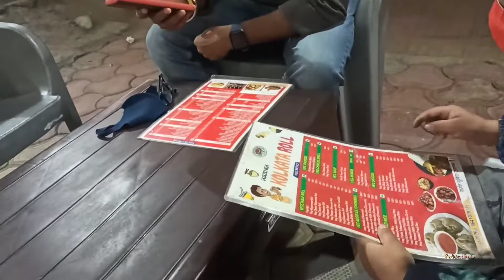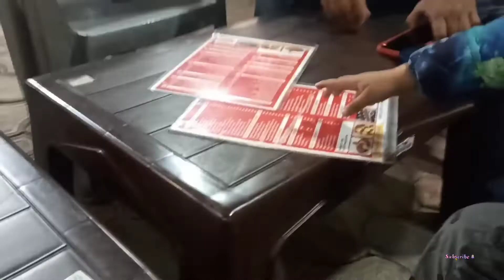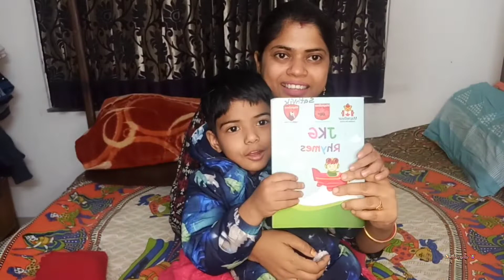Weekend me kya kiye|| Kyun gaye shopping pe|| Masti with hubby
Odia vlogger